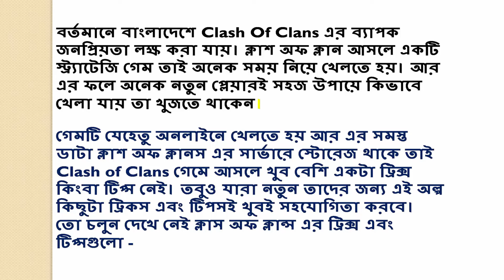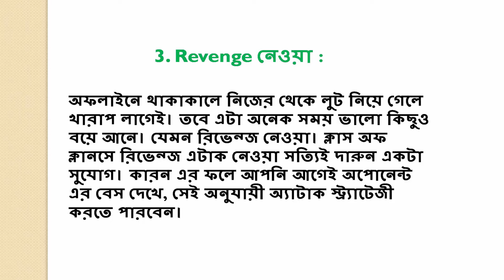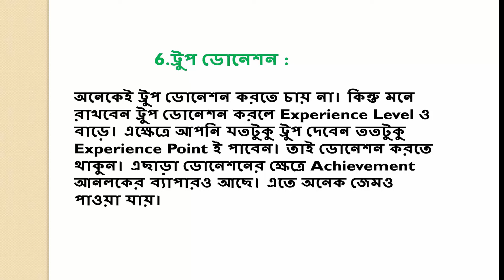Clash Of Clans এর জন্যে কিছু টিপস ( যারা নতুন তারা অবশ্যই দেখবেন)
যারা ক্লাস অফ ক্ল্যান্স খেলতে ভালোবাসেন তাদের জন্যে কিছু টিপস শেয়ার করা হলো